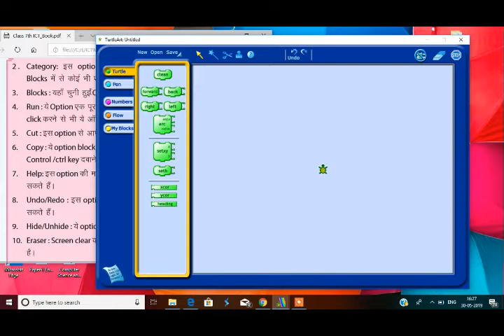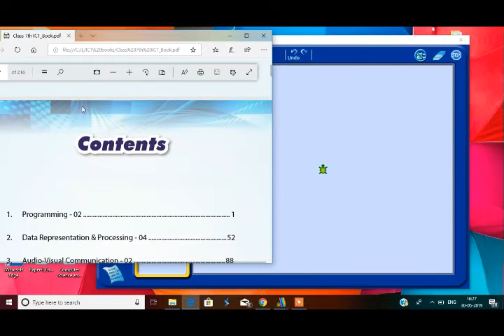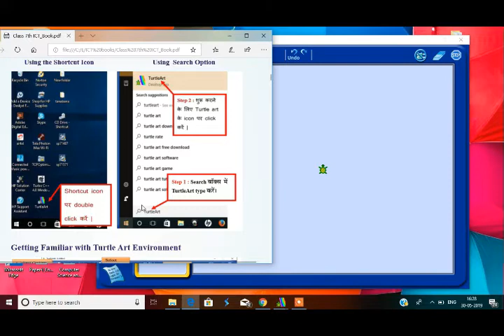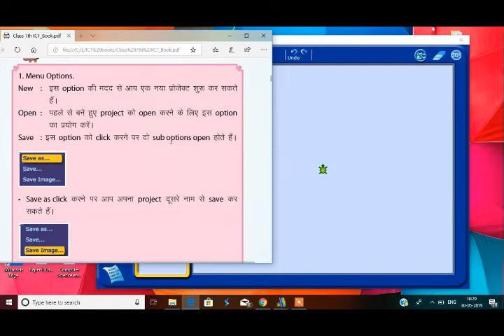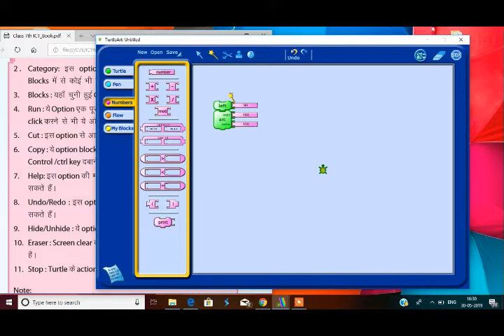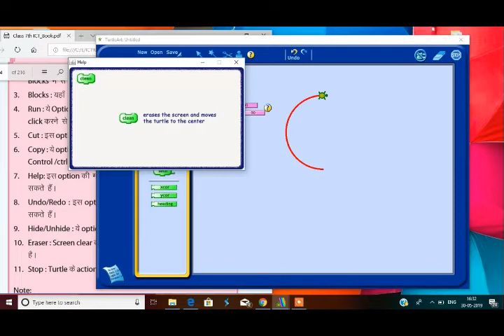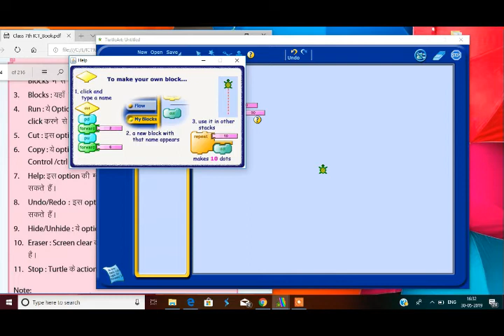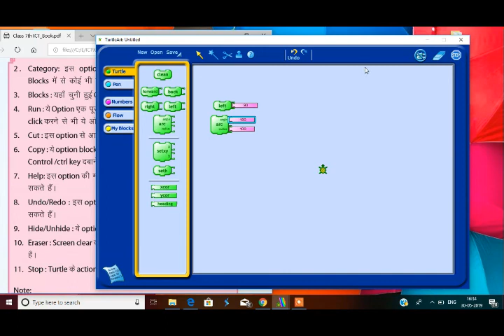Turtle Art Book wise intro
Hiiii... here you will find you ICT class 7th of Delhi Govt wise introduction of TurtleArt